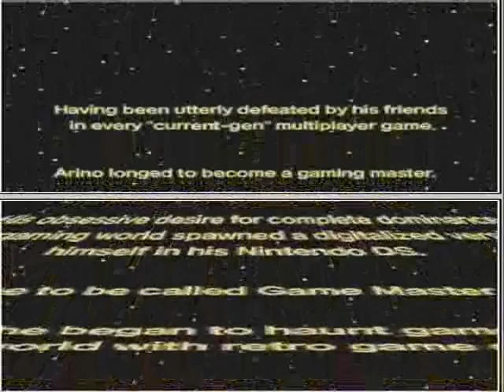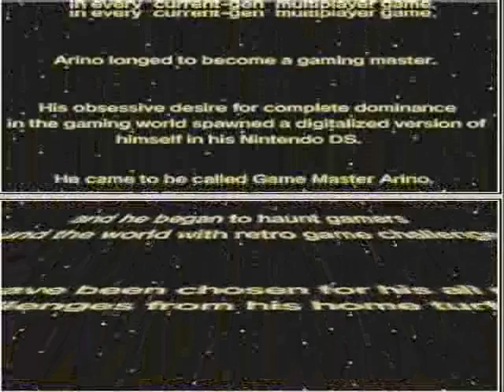Let's play Retro game challenge [Blind] 01 the challenges begin [cosmic Gate c1]